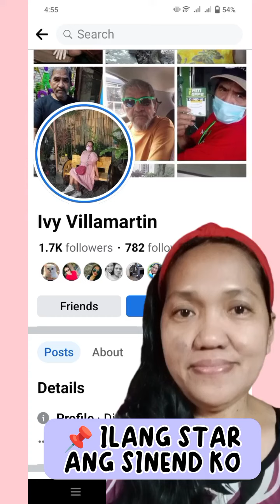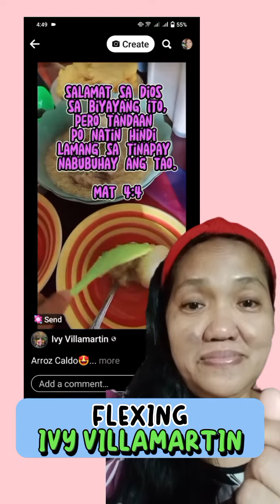Paano mag send ng star